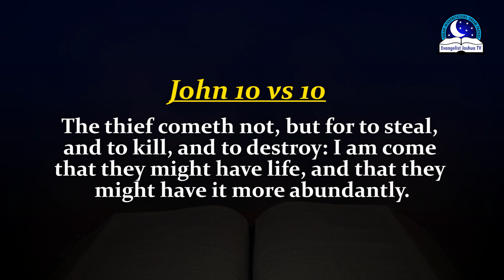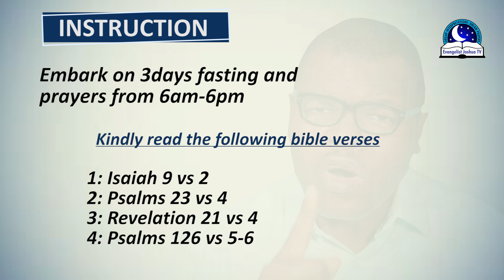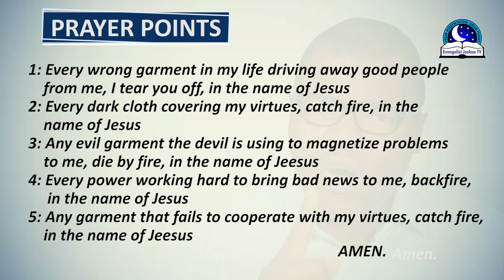Spiritual Meaning of Black Clothes - Wearing a Black Cloth Symbolism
Let's get this fact. Not every dream of wearing black clothes is demonic.  Some of them could be positive. What matters most is your emotion towarss the theme. For example, if you feel happy or calm while wearing the black garment then it may represent confidence,  personality, connection, success, financial status. Negatively, the dream could symbolise bad news, hard times, failures etc. If you are wearing it for funeral in dream, it means sad period or mourning. Also, wearing the black clothes in dreams, it could mean that you are not actually satisfy with where you stand in life.